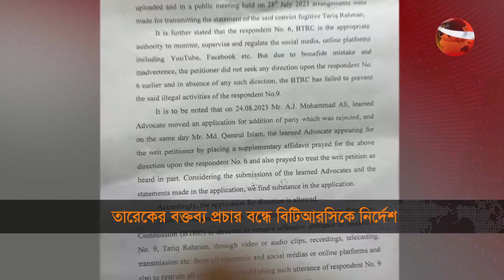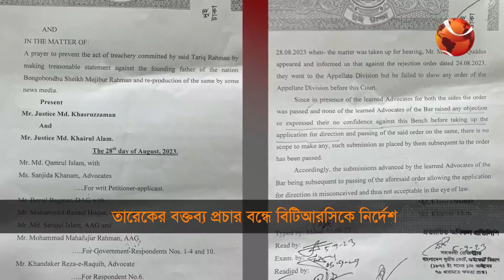নিউজরুম আপডেট | News Room Update | 11 September 2023 | Channel 24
»» Office Address:
Bangladesh.